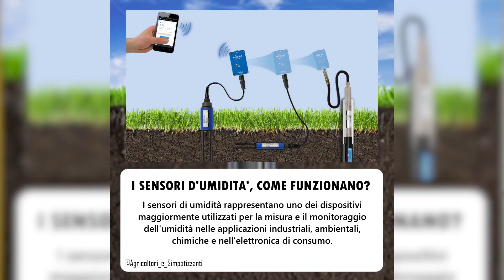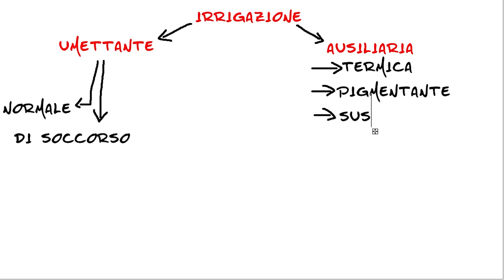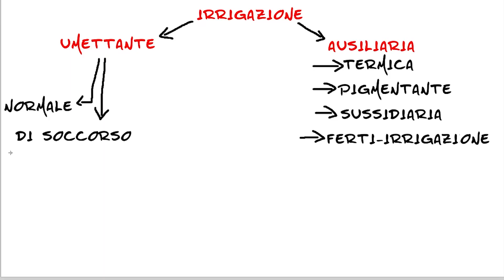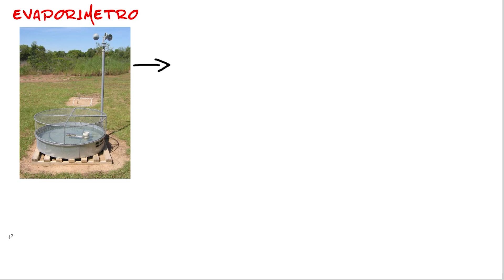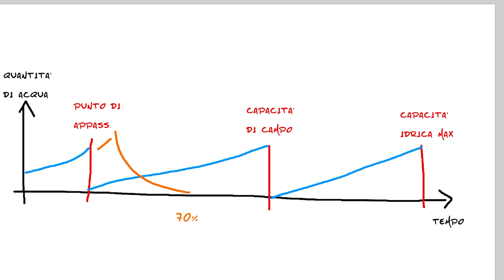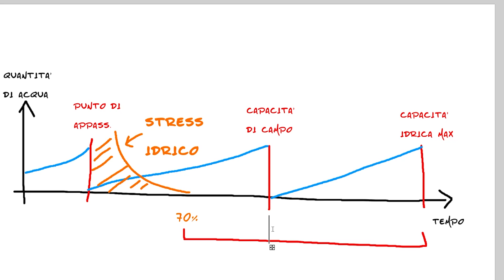Complicarsi la vita con L'IRRIGAZIONE - Perchè? e Quando?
Ciao, io sono Filippo e vi do il benvenuto in questo nuovo video qui su "Agricoltori e Simpatizzanti", oggi si torna dopo un po' di tempo a parlare di agronomia, più precisamente di irrigazione, cercando di rispondere a due grandi domande: Perché si irriga? e soprattutto Quando si irriga?
Potremmo rispondere "ad occhio" o "a sentimento" come sostiene Gianni, ma  in questo video cercheremo di approfondire maggiormente gli aspetti tecnici che determinano la risposta a queste due domande, vedremo il dignificato di "risorsa idrica facilmente utilizzabile", di "capacità di campo" e molto altro, partendo dalla distinzione tra irrigazione ausiliaria ed umettante, fino ad arrivare ai metodi per determinare la quantità di acqua nel suolo.

---Social---